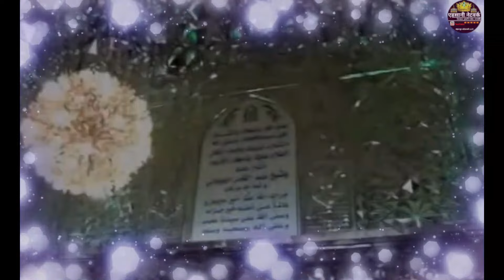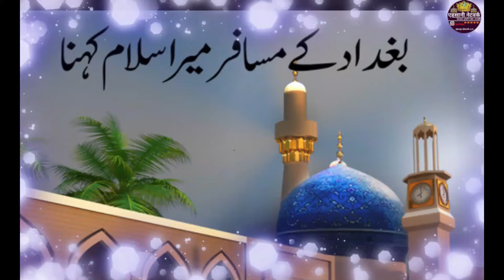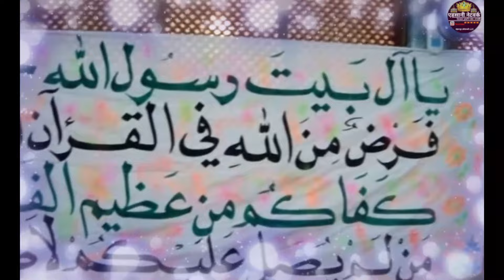ऐ मेरे पीराने पीर | New Manqbat Gaus Pak 2023 | Naeem Akhtar Nainital New Naat 2923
New Nonstop Naat | Madina Live Naat | Heart Touching Beautiful Naat | Best Naat 2023

Title:
Artist:

Director: Gulam Fareed Ansari
Audio Engineer: Ali Raza Ansari
Video Editor:Gulam Fareed Ansari
Label:Ahsani Network